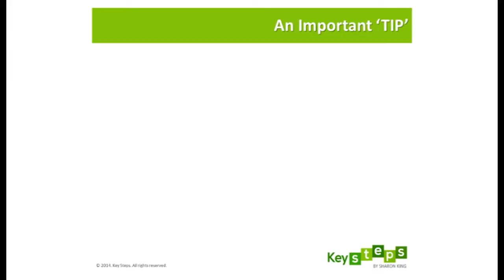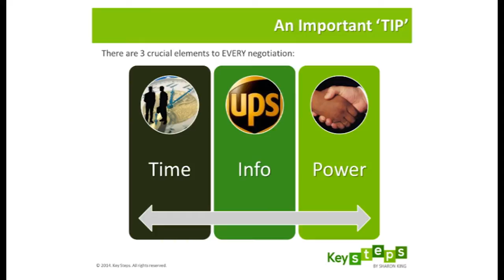Harnessing your leverage